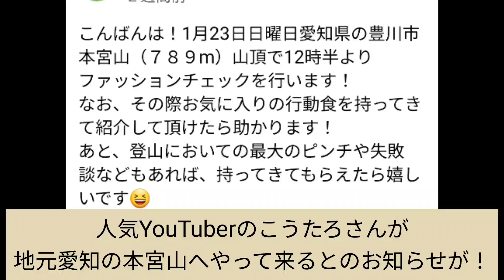こうたろさんに会いに行ったら、東海ゆっくり登山隊さんや、鬼滅隊に会えました！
(こうたろチャンネルファッションチェック編)